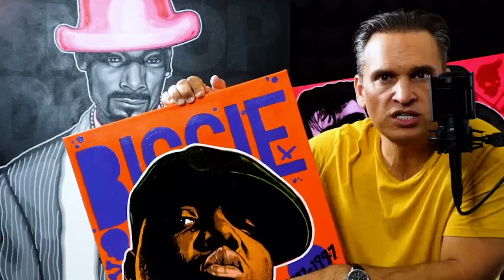I was Sentenced to 26 Years for Mortgage Fraud | Part 11/25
Matt talks about being arrested and sentenced to prison for 26 years.

Want to contact Matt Cox? Email him!

Here are links to COX'S TRUE CRIME BOOKS:

1) Bent
2) It's Insanity
3) The Program
4) Devil Exposed
5) Generation Oxy